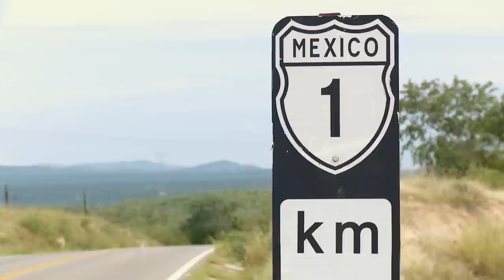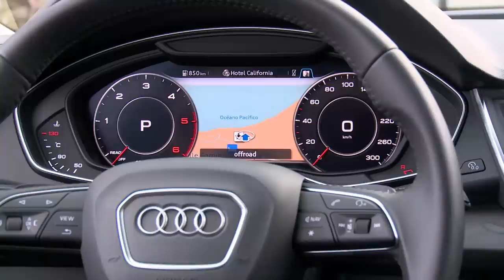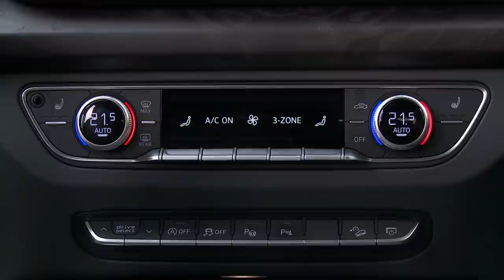2017 Audi Q5 TDI footage from Mexico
The new SUV from Audi takes a sporty and taut stance on the street. A sculpturally flared Singleframe grille with a solid frame dominates its aerodynamically flat front end. It is available with headlights that are either in LED or high-resolution Matrix LED technology with dynamic turn lights.